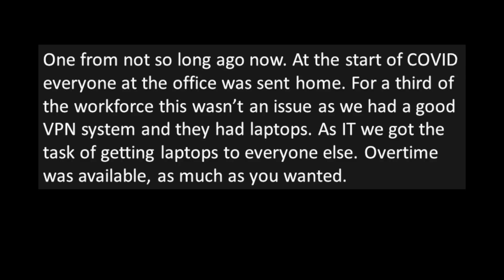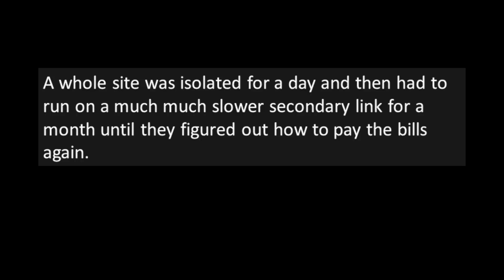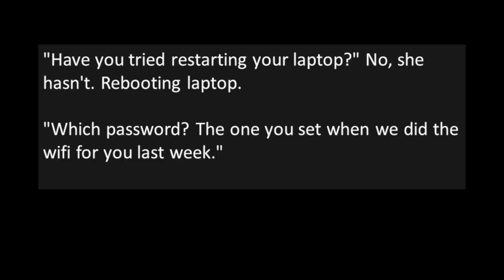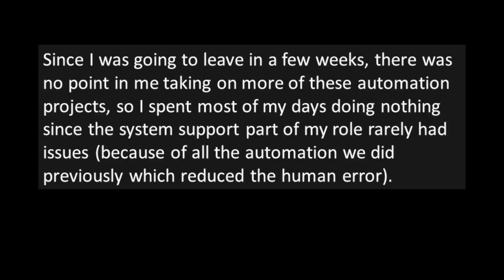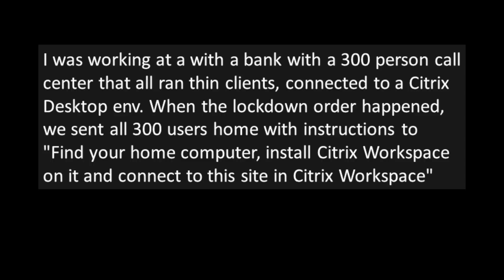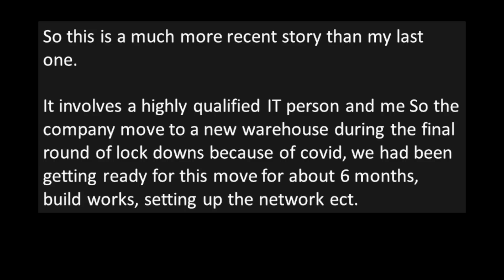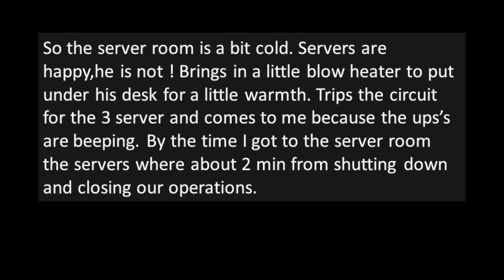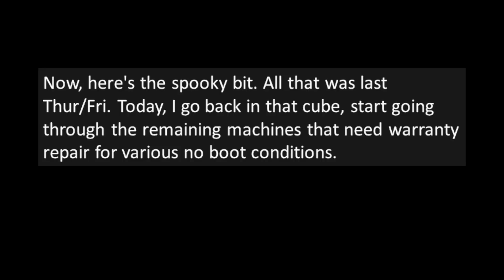Tales From Tech Support - I Quit!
***When the job just becomes too much to handle...

Some of my favorite Reddit YouTubers!
Credit:
Ever had to apologise to customers cuz their own company forgot to pay their internet bills?
"You want documentation? Sure thing!"
How I quit the job I had at the beginning of lockdown